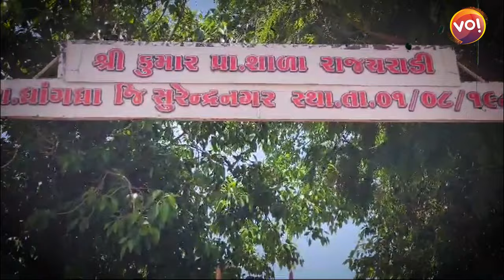Surendranagarના Raj charadi ગામની Primary Schoolમાં લોકોએ લગાવ્યું તાળું